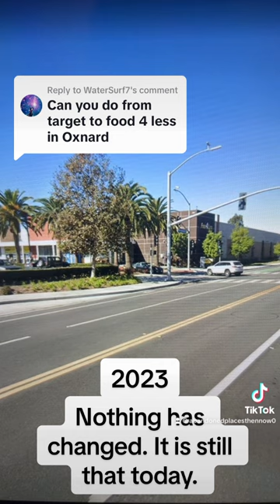Target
This video will shock you ￼